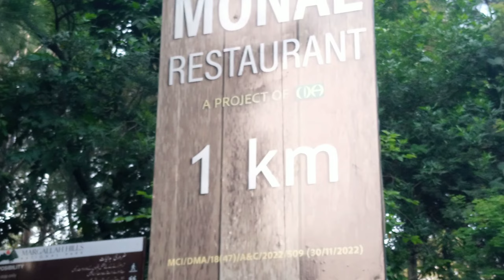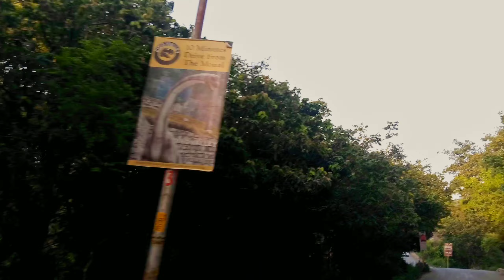daman koh to monal road trip vlog